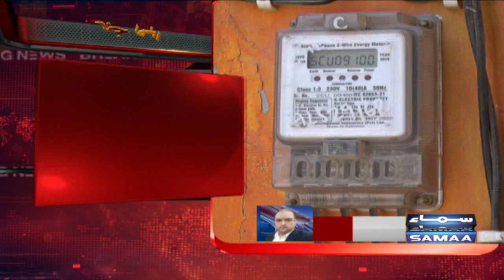Breaking: Hukumat ka tajiron kay electricity bill par tax khatam karnay ka faisla | SAMAA TV